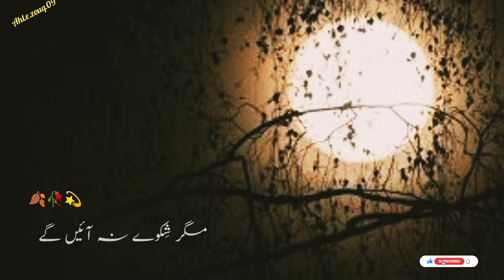Mjy Bhool JAEn Gy...|| Sad lines 🥀|| Urdu poetry...🌹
Urdu shayri
Urdu sad poetry
sad poetry
Beautiful poetry
Urdu Ghazal
Punjabi lines
Punjabi Poetry